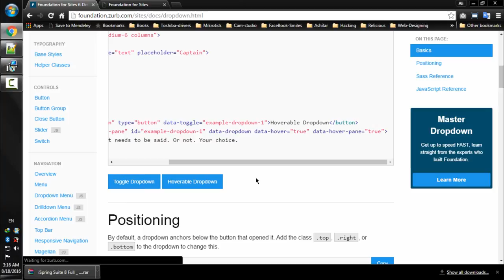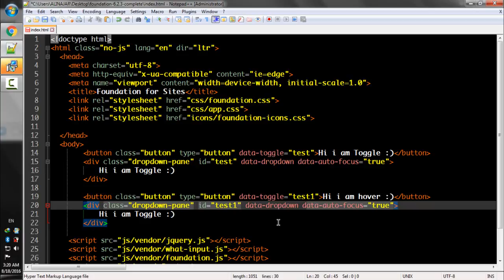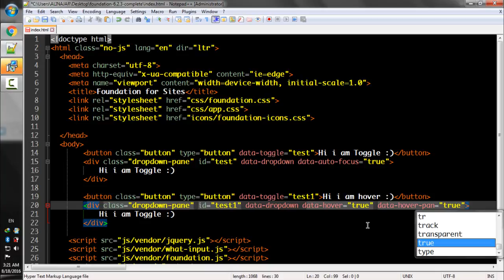Lecture Num 80 Dropdown panes